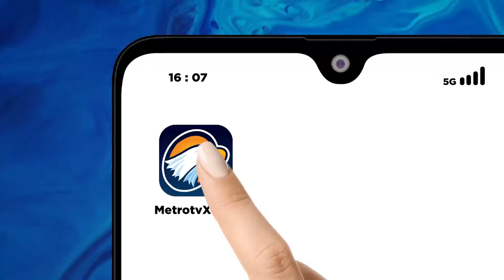Penyesuaian Tarif Diwacanakan Berlaku Tahun 2025 - [Newsline]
MetroTV, Tahun depan, Kementerian Perhubungan berencana memberlakukan penyesuian tarif Kereta Rel Listrik Commuter Line, berdasarkan Nomor Induk Kependudukan (NIK). Wacana kebijakan ini pun langsung disambut protes, karena disebut diskriminatif dan membebani penduduk kelas menengah.